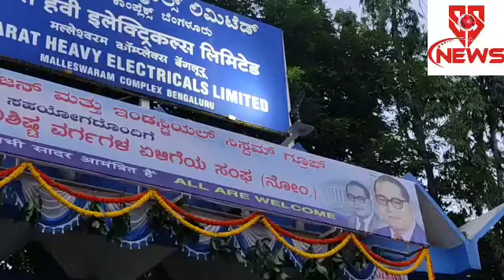ಭಾರತ್ ಹೆವಿ ಎಲೆಕ್ಟ್ರಿಕಲ್ಸ್ ಲಿಮಿಟೆಡ್( BHEL) ಸಂಸ್ಥೆಯ ವತಿಯಿಂದ ಭೀಮ್ಮೋತ್ಸವ ಕಾರ್ಯಕ್ರಮವು ಯಶಸ್ವಿಯಾಗಿ ಜರುಗಿತು